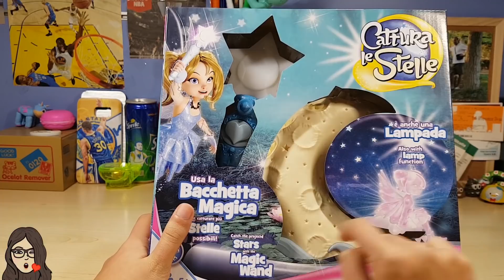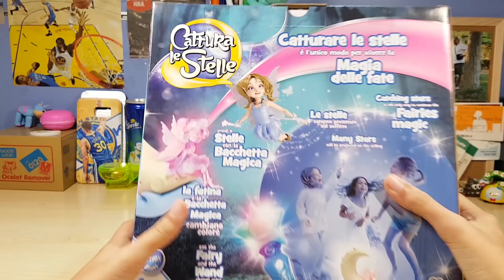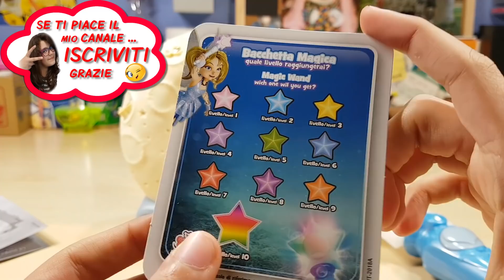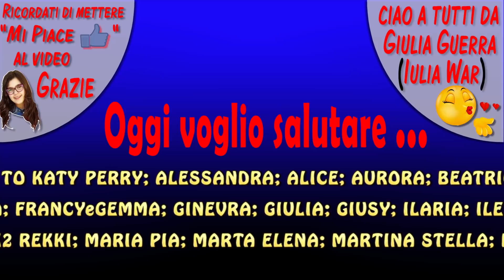CHALLENGE di Natale CATTURA LE STELLE Regali di Natale #9 (by Giulia Guerra)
Oggi apriamo insieme un bel pacco regalo di Natale. All’interno un gioco fantastico per fare una divertente challenge: cattura le stelle. Da giochi preziosi un grande pacco sorpresa. Cosa conterrà? Guardate tutto questo ultimo video per scoprirlo. Fantastiche sorprese per natale o per la calza della befana.
Un bacione da Giulia Guerra Iulia War